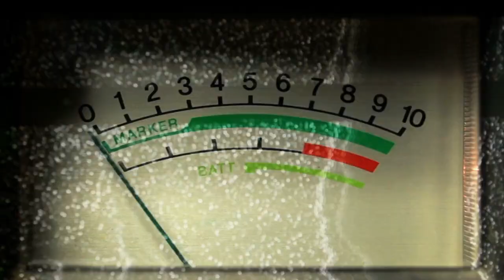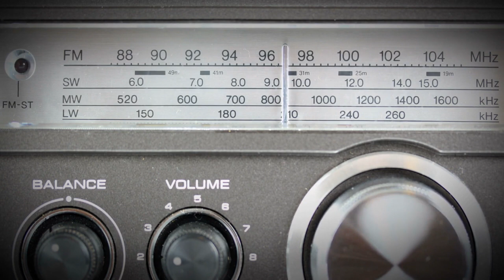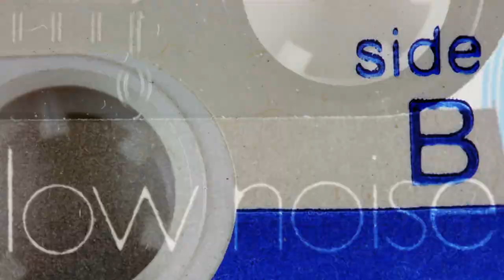Retro 1991 Radio Ads| Dallas/FW Area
This is some sound clips of a radio station with some ads. The year was 1991 but not sure of the date or time. I recorded these myself.